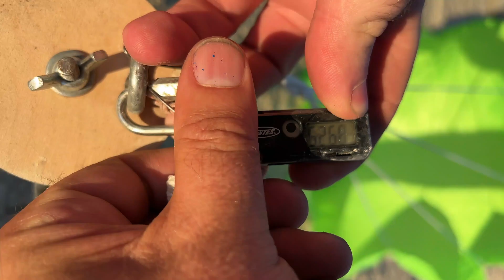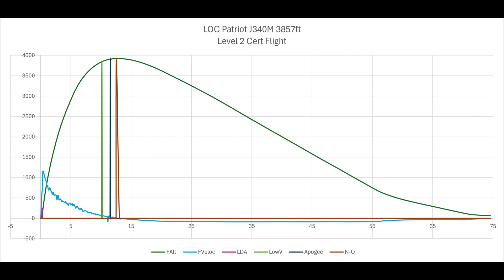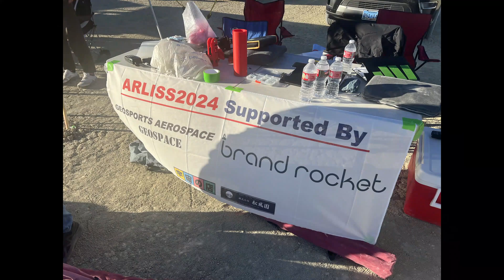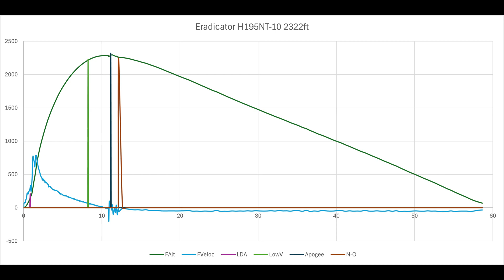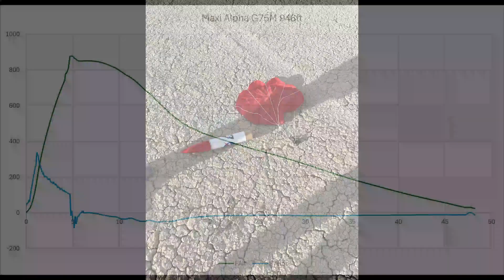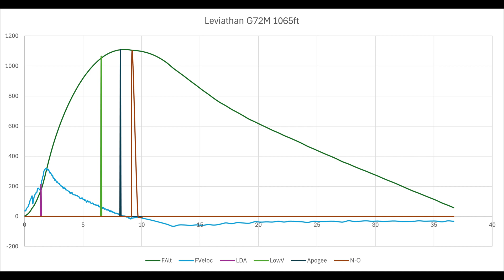Model Rockets: My son and I drag race for our Level 2 Certs during ARLISS at Black Rock dry lake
We arrived on Sunday the 8th to help set up for the ARLISS competition at Black Rock (about 10 miles north of the Burning Man site). My sister and her husband picked my son and I from the Reno airport, and we stayed in their trailer through Tuesday. The Greens provided us with a large tent and air mattresses.

We then bugged out to wait out the Wednesday wind storm at a nearby fishing lake resort. Fishing season didn't start for several weeks so we mostly had the RV park to ourselves. It was nice sitting on the side of the lake watching the dust storm roll in from the north.

Christopher's Level 1 occurred on Monday. He then studied for the Level 2 exam over the next day. In the video, the Level 2 is first (to not bury the lead), then shows his Level 1. While taking the exam, one of the questions was when can I modify a motor, and the answer is when authorized by the manufacturer. I was laughing (much to Christopher's annoyance while he was taking his exam) because sitting four feet from me was Karl Baughman who designed most of the Aerotech motors.

We took the exams on Tuesday. I studied for the NAR exam over the past two months and Christopher studied for the TRA exam. We both missed one question, but he had 50 questions and I had 40, so statistically, he did better. We then had "go fever" which was complicated because there were sporadic "haboob" style storms passing through, and I wanted clear skies so we could see the rockets coming down.

I had several issues with deployment. The Maxi Alpha charge was early and pulled the Kevlar loop out of the plywood centering ring. The charge for the Leviathan was late. For some reason, the JLCR didn't deploy until it hit the ground. I guess it's time to send both JLCR to Bean for a spa day at Jolly Logic.

I don't remember why the Eradicator separated. In our travels back and forth between the playa and the RV park, I forgot to bring the Eradicator and Christopher's Desert Rat back to the playa. I dropped them off at the Fernley hotel in hopes they could find their way to the playa. Unfortunately, the hotel staff threw the rockets away (or they might show up at the BALLS event later). They were courageous soldiers and acted with valor in their duties.

0:00 Intro
0:05 LOC Patriot J340M and Desert Rat J270W 5268ft
1:53 Flight video RR 3931ft
4:06 Monday morning
4:23 Chris Desert Rat H135W
5:44 Eradicator H195NT 2322ft
7:47 Maxi Alpha G72M
9:06 Flight video RR 946ft
10:37 Tuesday morning
11:15 Leviathan G72M
12:22 Flight video RR 1111ft